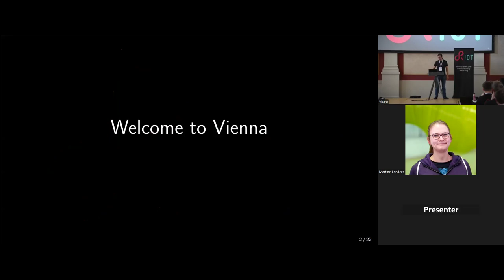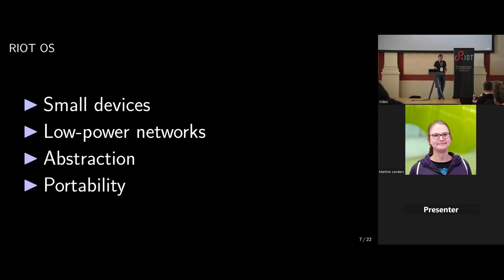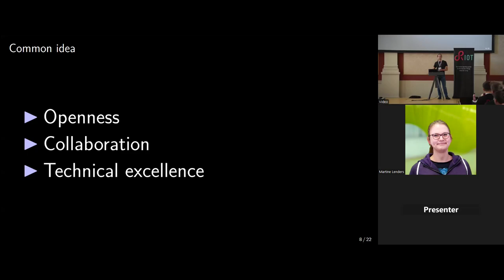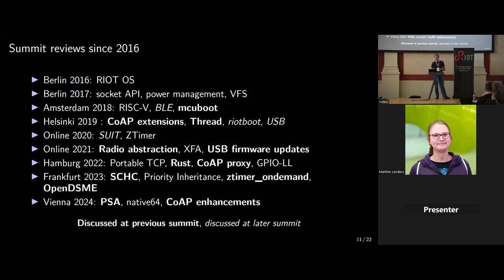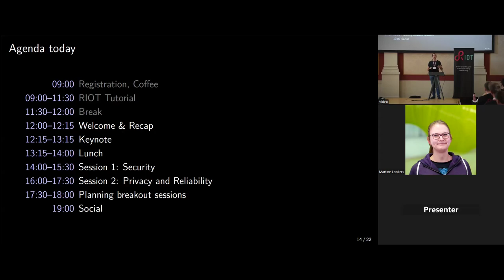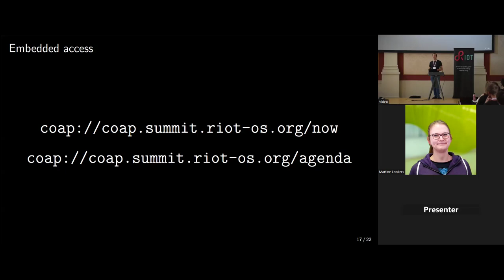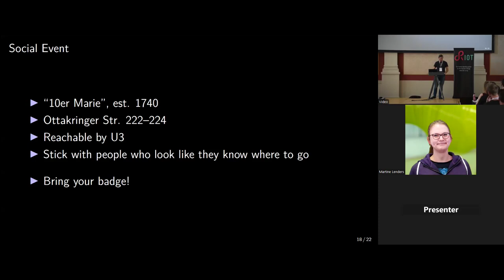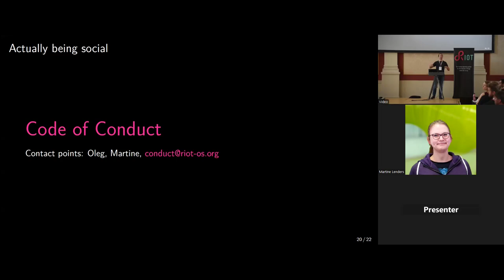RIOT Summit 2024, Welcome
Christian Amsüss, chrysn